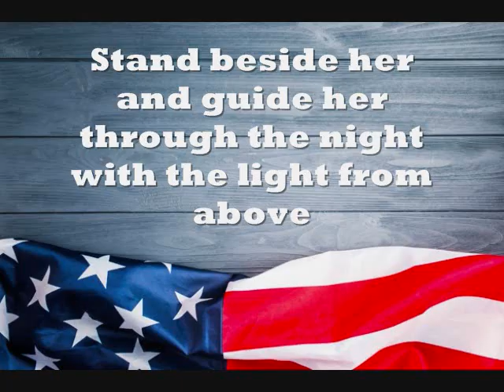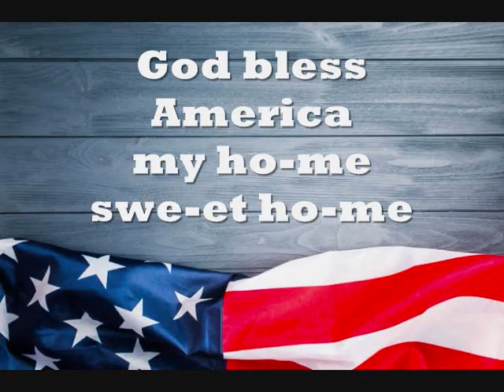God Bless America Instrumental with Lyrics